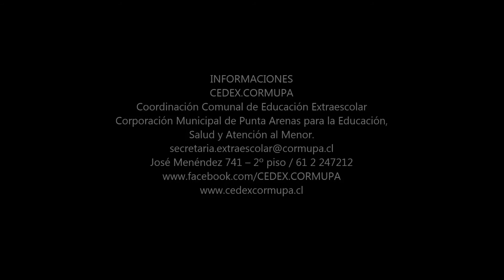FESTIVAL 2015-COLEGIO CRUZ DEL SUR-INÉDITO MEDIA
XXII FESTIVAL FOLKLÓRICO ESTUDIANTIL EN LA PATAGONIA
...LA ENERGÍA DE MI PATRIA

SEDE:
GIMNASIO ESCUELA PORTUGAL